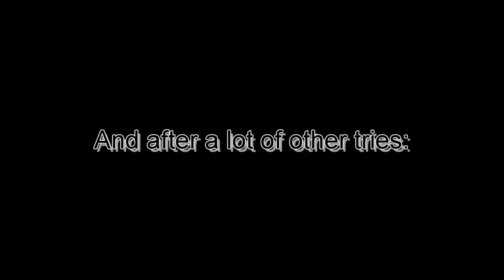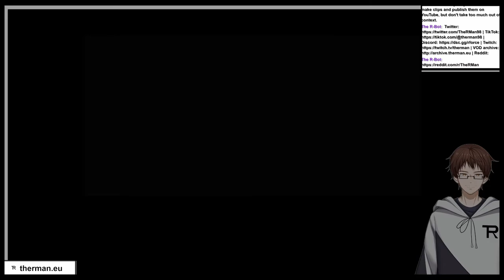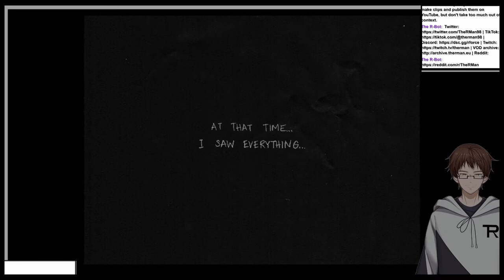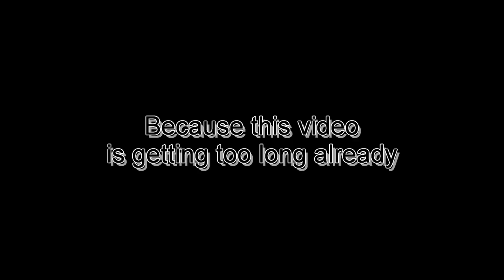FISH THIS GUY!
More of OMORI, more stuff, and an annoyed Roman because of the boss
This is from the stream "OMORI #1" from March 27th 2022
The stream has been archived:
Used Music:
"So, How'd We Do" - OMOCAT
"これで終わり - R-version" by The R-Man
All links, that end with "therman.eu" are redirecting to the respecting site (e.g. "dc.therman.eu" goes to the Discord server, "twitch.therman.eu" goes to the Twitch channel etc.) and aren't and will not be tracked by The R-Man